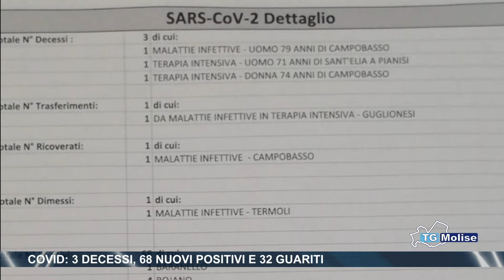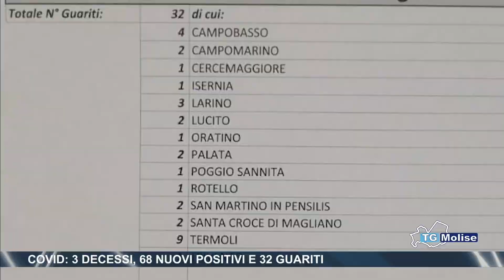Covid: 3 decessi, 68 nuovi positivi e 32 guariti